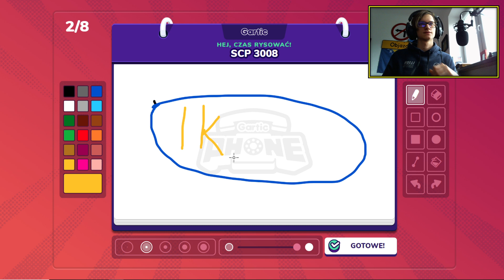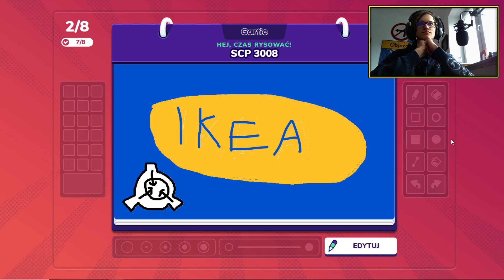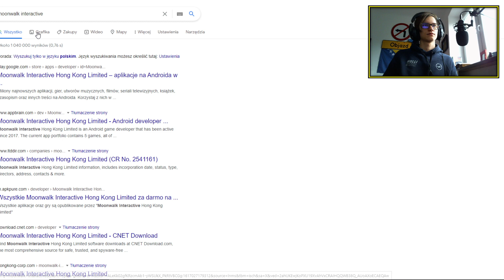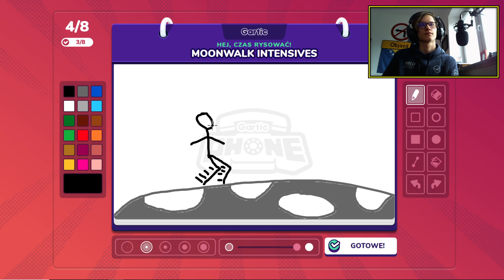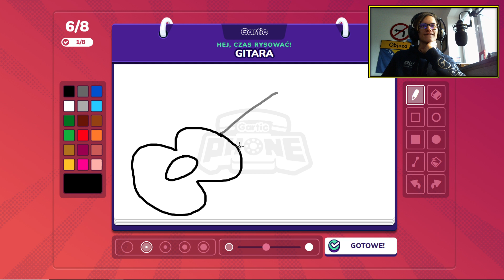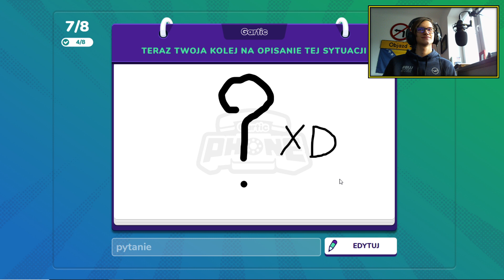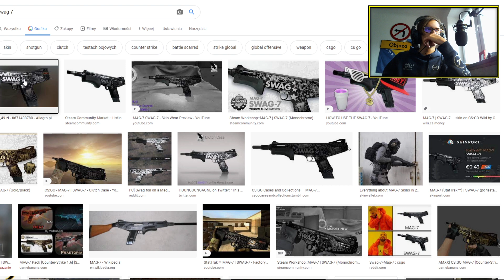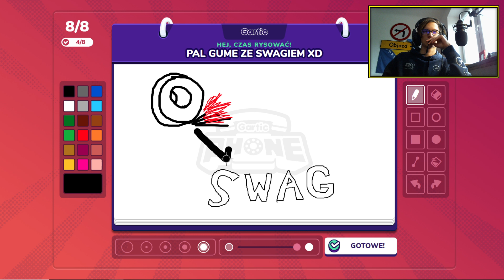"czarn*skóry człowiek pali gumę"?!? - Głuchy Telefon #1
Siema.